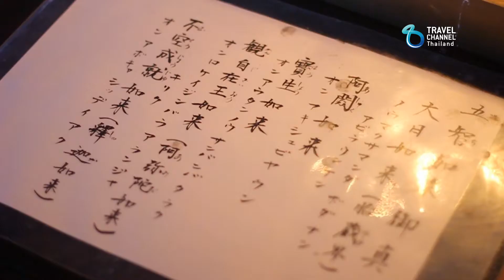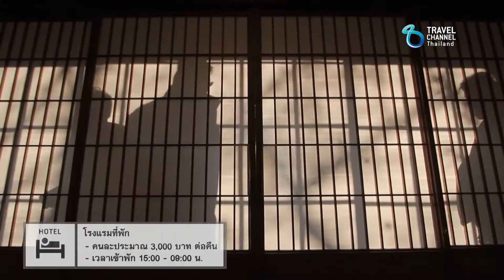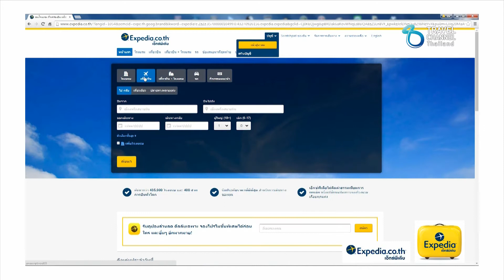บอร์ดดิ้งพาส: วากายามา ญี่ปุ่น | Boarding Pass: Wakayama, JAPAN Ep.2(2/3)